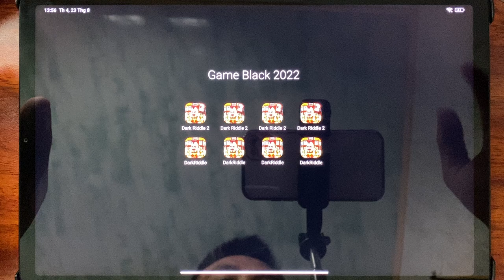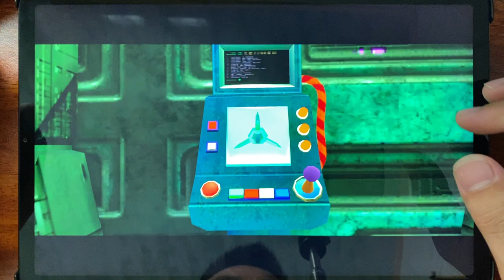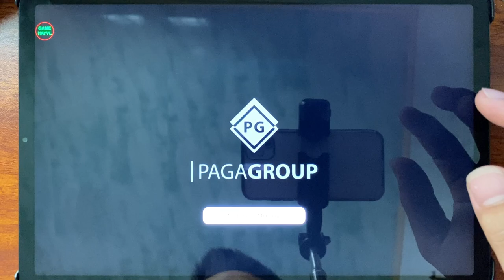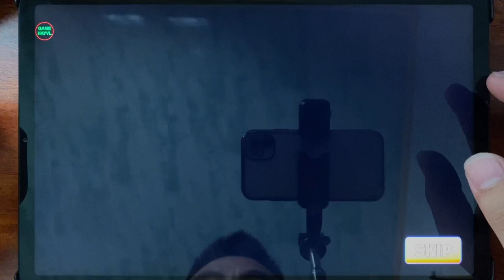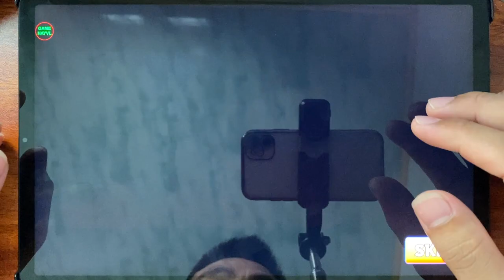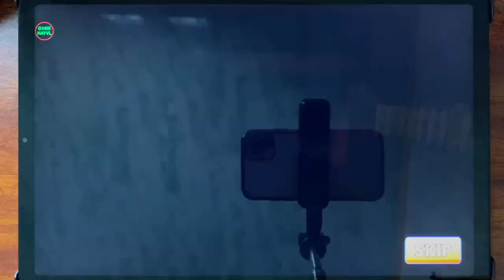Dark Riddle 3,Dark Riddle Spy,Dark Riddle,Dark Riddle 2,Dark Riddle Ver 13.5.0